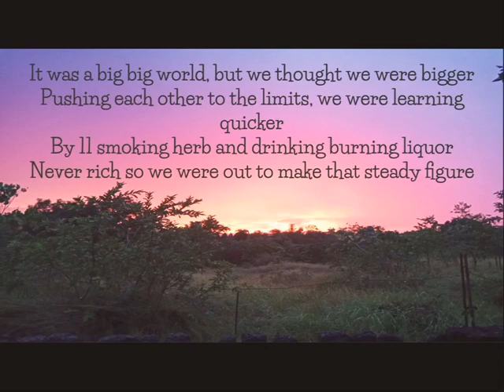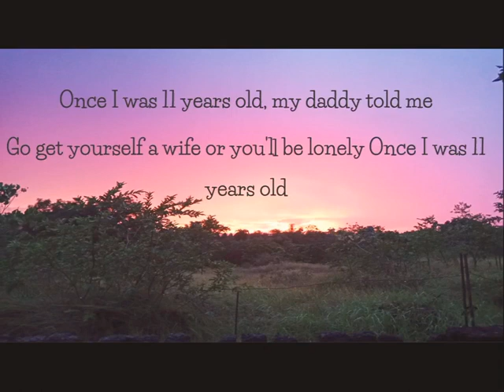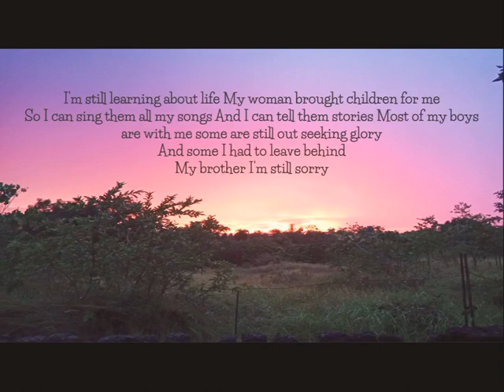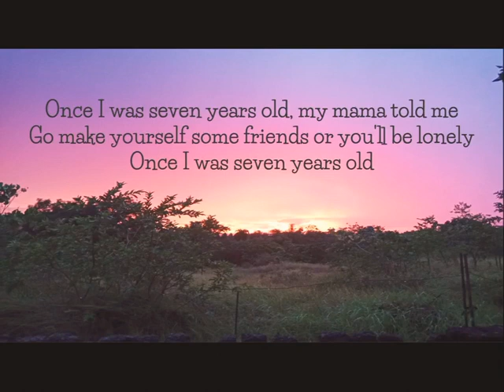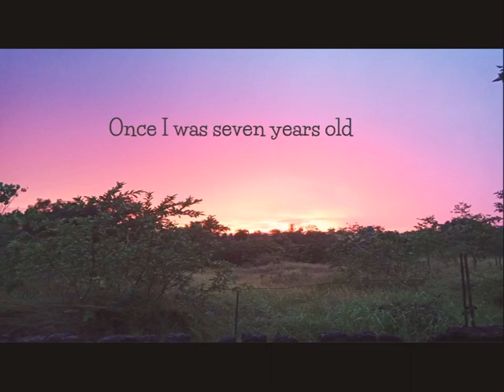7 years By:Lukas Graham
Lyrics to 7 years